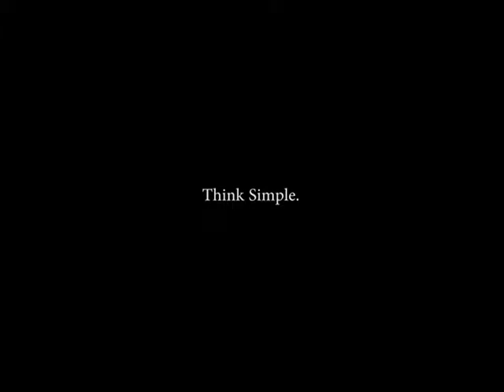Simply Savannah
An advertisement for a fake make-up company, done for one of my business classes.  It was done using only an iPhone camera and some video and audio editing software.